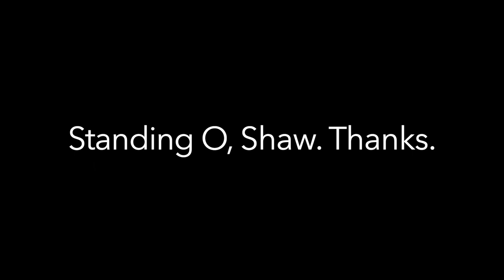Greg Shaw: In His Own Words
A tribute to Pittsburg High School Theatre Teacher and Director Greg Shaw, who lost his battle with Glioblastoma on Dec. 12, 2020.